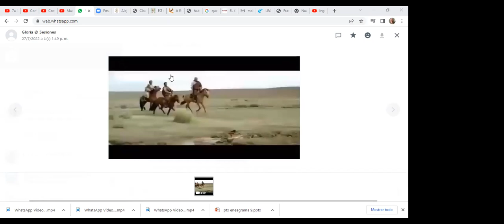Y sale el caballo del hueco lleno de lodo en el que había caído...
Nos necesitamos unos a otros para protegernos, inspirarnos, motivarnos para salir de los atolladeros donde nos encontramos...
Te necesito para que me protejas, inspires, me motives para salir de los atolladeros donde me encuentro...
Me necesitas para que te proteja, inspire, te motive para salir de los atolladeros donde te encuentras...

Muchas gracias,
Gloria Irma Dávila